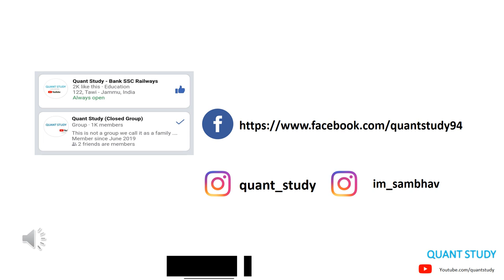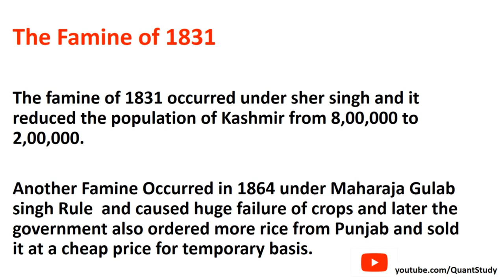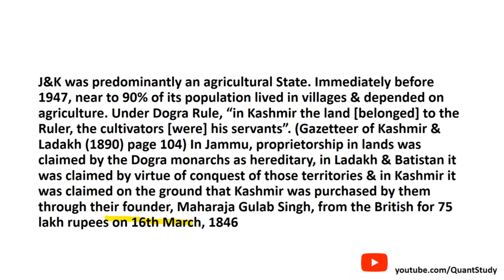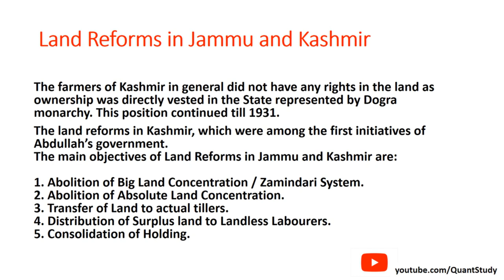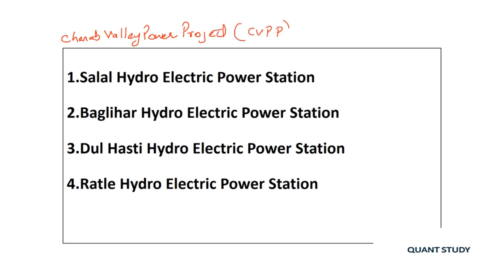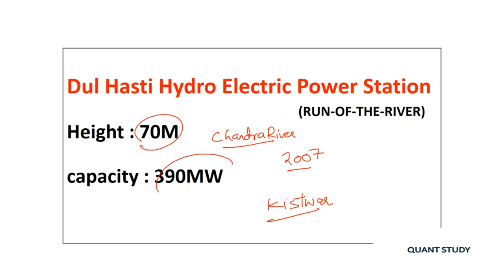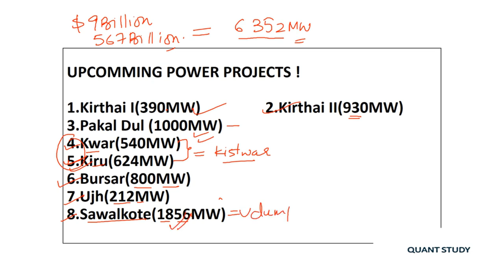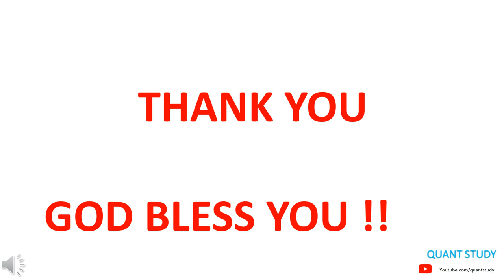GENERAL KNOWLEDGE (J&K) || PART 2 || COMPILED || 2000 POST || JK ACCOUNTS ASSISTANT